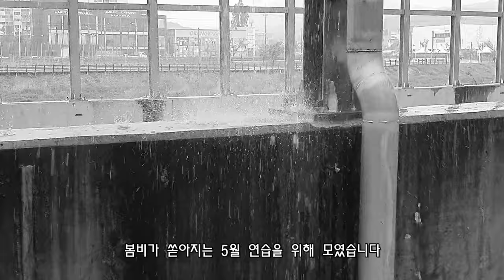MTB 연습영상 w. piano music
비오는날 이어진 연습. 손에 피가 약간 났습니다 그리고 거짓말 처럼 몸이 올라가는 경험을...
함께 박수치고 격려해주신 분들께 감사드리며 짧은 음악과 영상으로 만들어보았습니다.
바니홉 성공한 김샘 축하. 애정을 가지고 재능 기부해주신 거참 형님 감사드립니다.